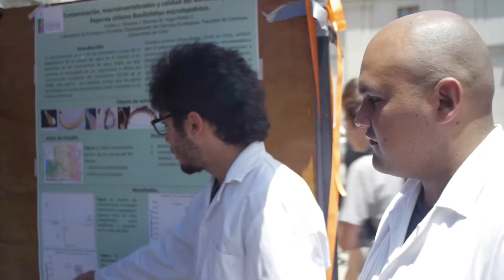Cápsula 1 - El Científico va a la Calle